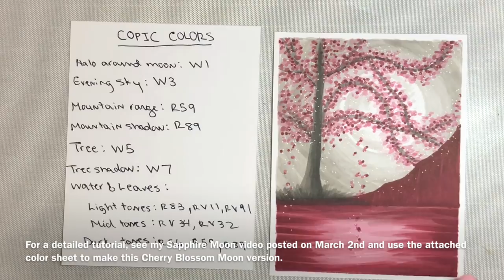5 Cards in 5 Minutes / Simon Says Stamp / March 2018 Kit / Choose Joy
I had so much fun making these 5 cards with Simon Says Stamp's March 2018 "Choose Joy" Card Kit.  I broke out my new Hero Arts' liquid watercolors to color a floral panel for Card 1, using the stamps in the kit.  I also made an interactive "bunny hopping" card and a pretty Cherry Blossom Moon Copic painting" card using the same techniques demonstrated in my recent Sapphire Moon video.  Hope you enjoy and find some inspiration for your own card making adventures!